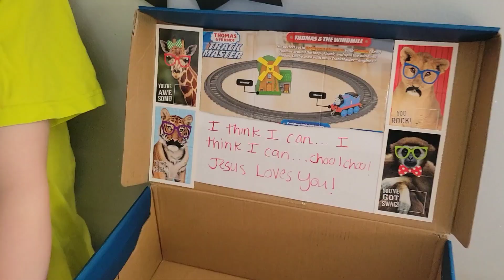2021 TRAIN THEMED 🚆 || BOY 2-4 || OCC SHOEBOX UNBOXING 🎁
Hi Friends! 💙 We are sharing a really fun themed shoebox today!

This Boy's 2-4 Shoebox is based off the book, "The Little Engine That Could", which was one of my favorite childhood books. 🚅 The shoebox was packed with fun, quality items that we pray will be a blessing for this special boy!

We hope this video is helpful as you pack your shoeboxes! Thanks for following along!

💙 For now, we will be posting videos on Sundays and Thursdays.